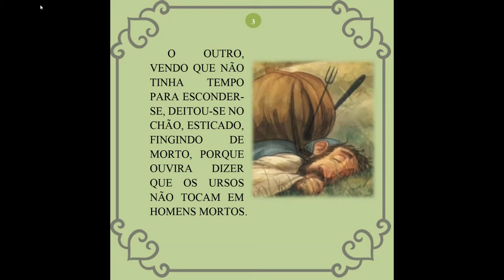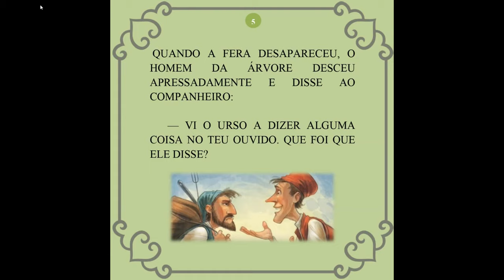FÁBULA: OS VIAJANTES E O URSO - ESOPO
O livro Os Dois Viajantes e o Urso do autor grego Esopo conta a história de dois amigos viajantes que encontram um grande urso perigoso no meio da estrada durante a viagem. O que será que acontecerá com os viajantes?